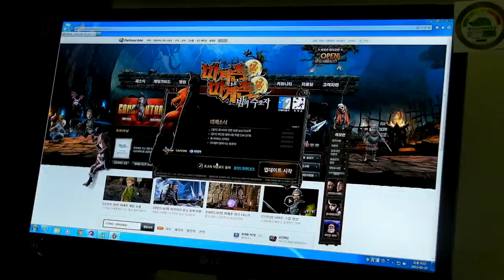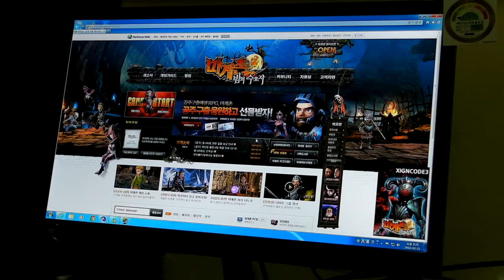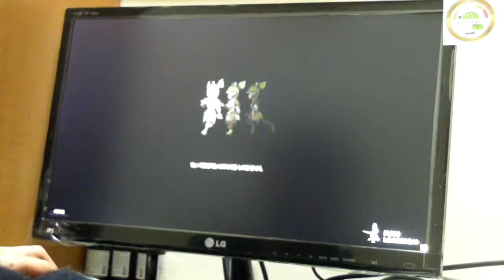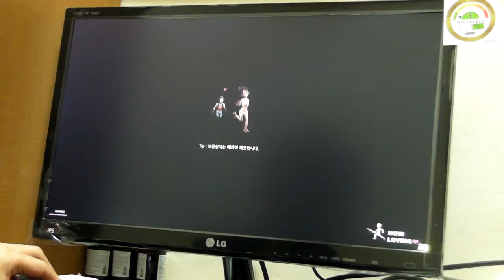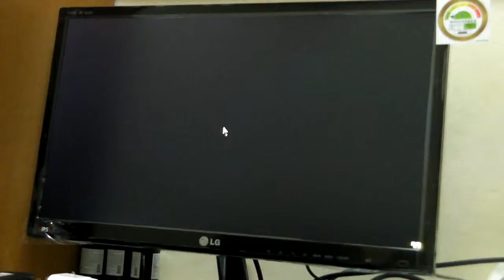마계촌 온라인 게임 테스트 - 온라인 게임용 PC 셋팅